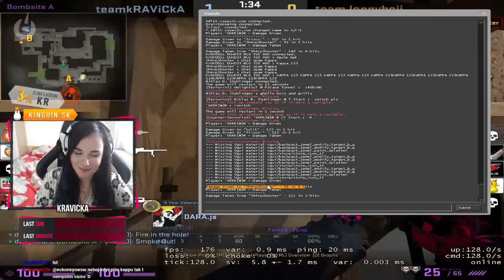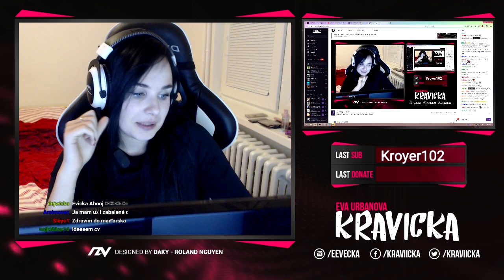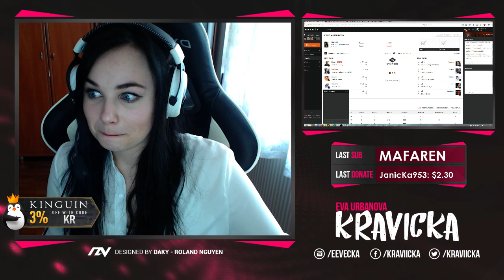Kravicka a nadržaný grinder